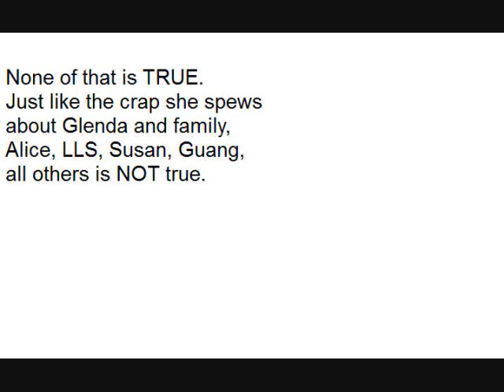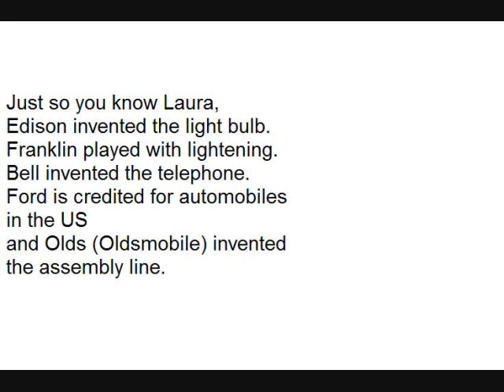Laura Shilling: Ignorant Lying Stalker, Bully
Laura Shilling can't even tell the truth about historical events.